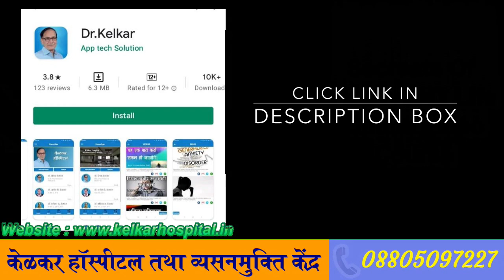5 Reasons of relationship failure / रिश्ते विफल होने के ५ मुख्य कारण - Dr. Deepak Kelkar (M.D.)